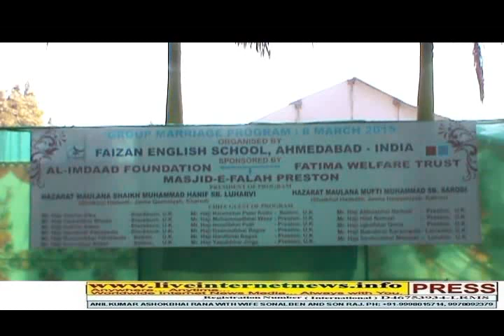Jamia Faizanul Quran with Group Marriage.(Hindu, Muslim).08.03.2015.Part 2